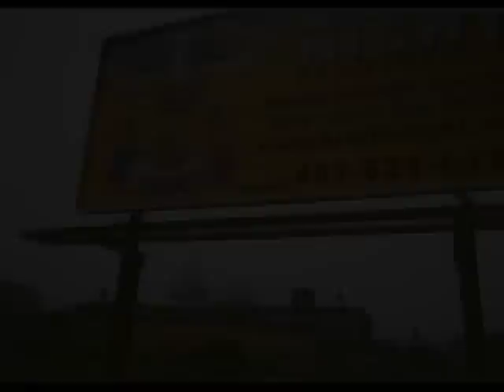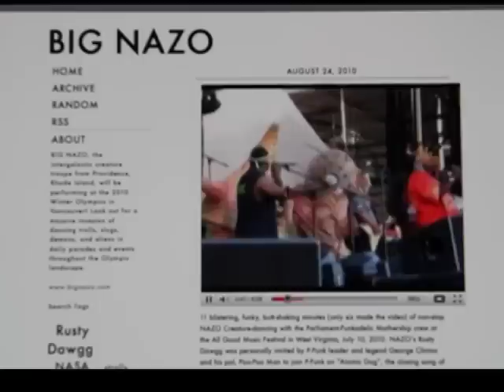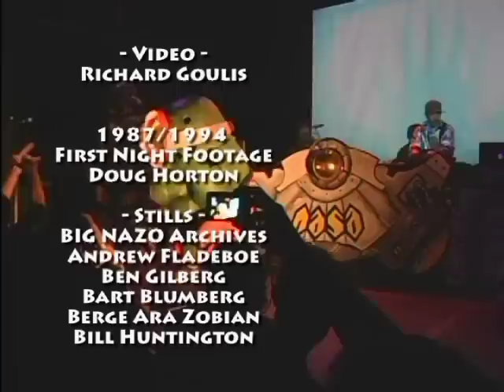Erminio Pinque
Erminio Pinque, founder and artistic director of BIG NAZO Puppets in Providence, Rhode Island, talks about his art as part of the NetWorks 2010 project.